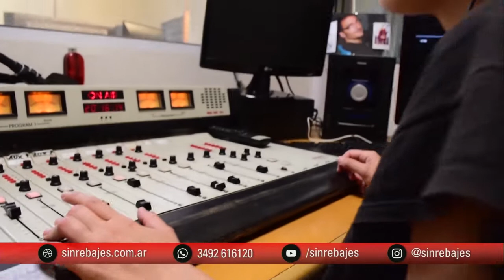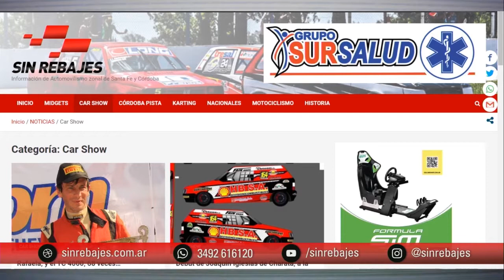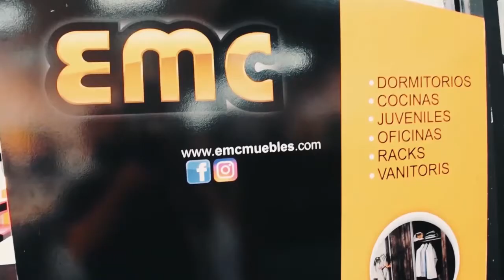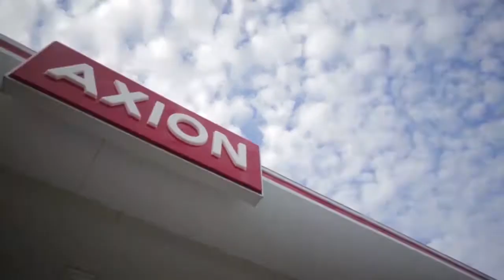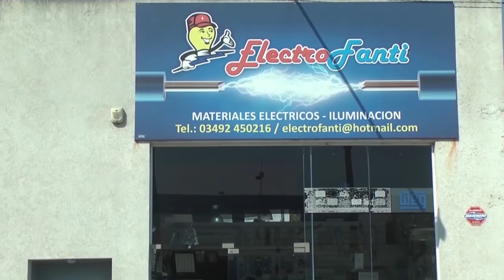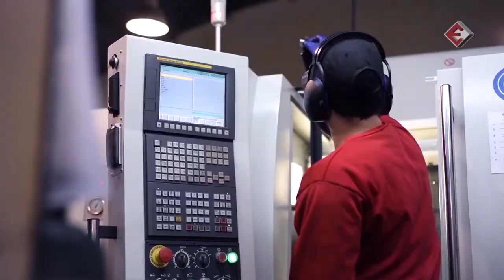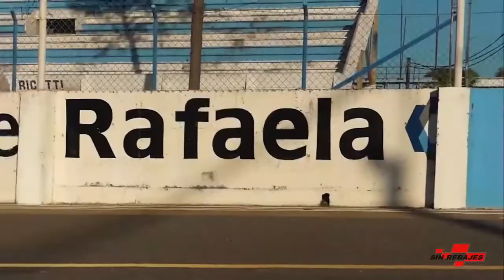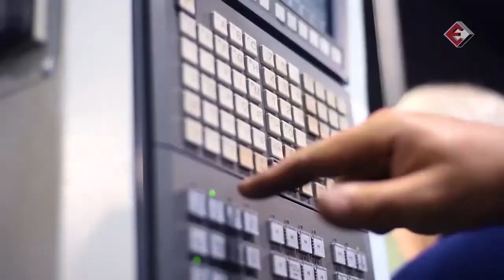Programa 136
Karting en Humboldt
Córdoba Pista en Rafaela
TN en San Nicolás...